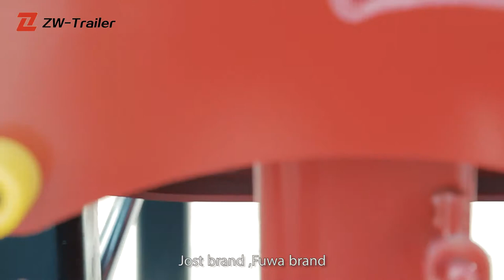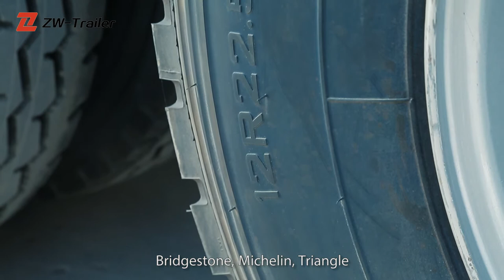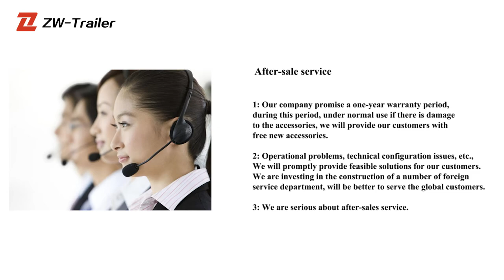Fence semi trailer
Shandong ZW Trailer International Trading Co.,ltd & Shandong ZF Truck Trailer Manufacture Co., Ltd is appointed Special Vehicle Manufacturer approved by NDRC (National Development and Reform Commission) whose products are into 'Announcement' management of national vehicles.The company is science, industry, and commerce integrated enterprise which combines products design, research development, production and marketing, owning Low bed semi trailer,Container semi trailer, Oil/fuel tank trailer,Side wall semi trailer, Cargo semi trailer, Box semi trailer,Dump truck trailer,Module trailer,LPG trailer and so on,more than 100 variety products,welcome to contact us.